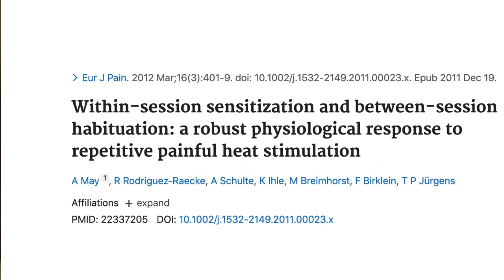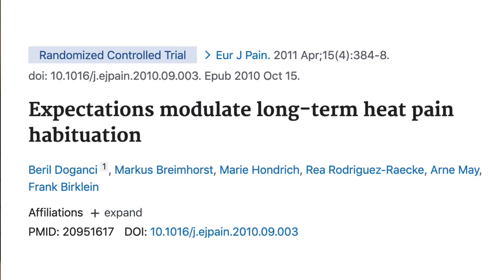The mechanisms behind the success of poking into pain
Sometimes it's necessary and valuable to start resuming physical activities and exercise EVEN WHEN it hurts.  Its a daunting experience but we are unraveling the reasons and mechanisms for the success of this approach.